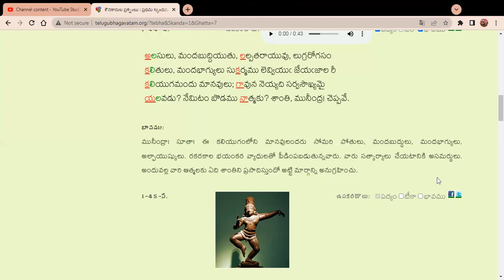1 44 Solution to Kali